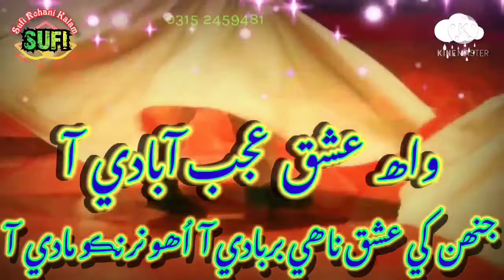NEW SINDHI SUFI KALAM=WA ISHQ AJAB ABADE AA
Anwae ali sufi kalam